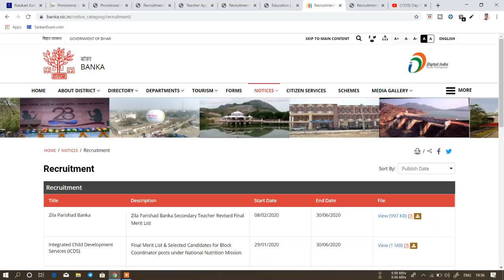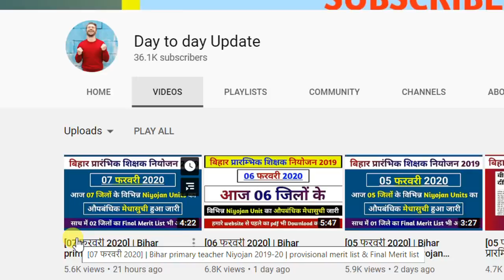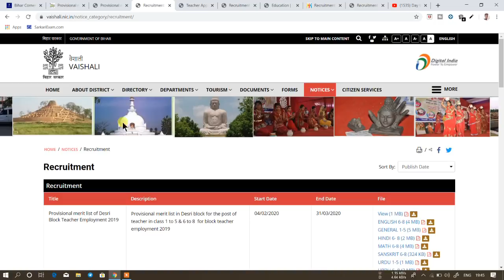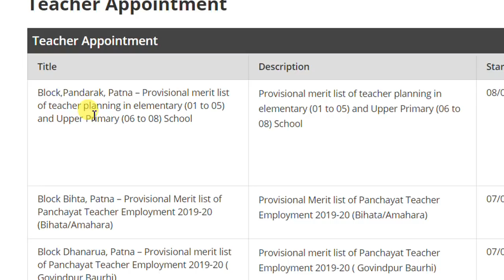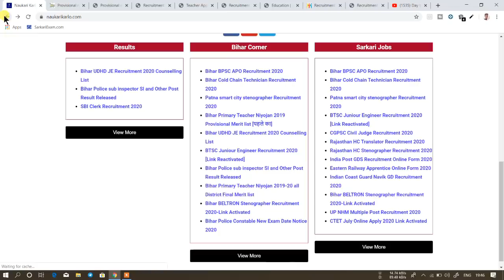[08 फरवरी 2020] | Bihar primary teacher Niyojan 2019-20 | provisional merit list & Final Merit list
बिहार प्रारम्भिक शिक्षक नियोजन 2019-20 लैटस्ट अपडेट 08 फरवरी  2020

आज इस विडिओ मे "बिहार प्रारम्भिक शिक्षक नियोजन 2019-20" के 06 जिलों (Siwan, Supaul, Vaishali, Patna, Katihar, Araria) के औपबंधिक मेधासूची के साथ-साथ अंतिम मेधा सूची के बारे मे बताया हूँ।